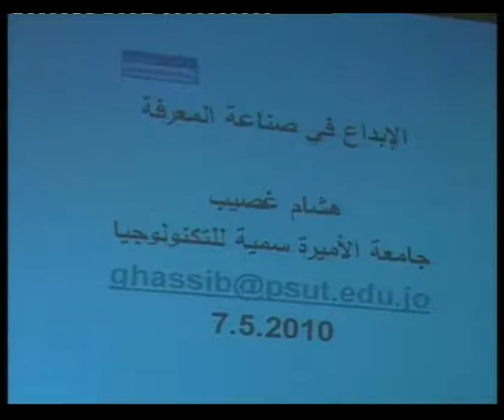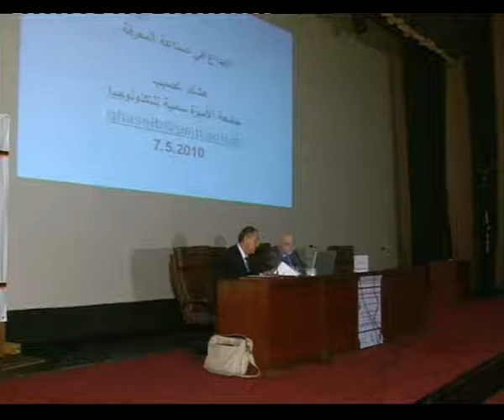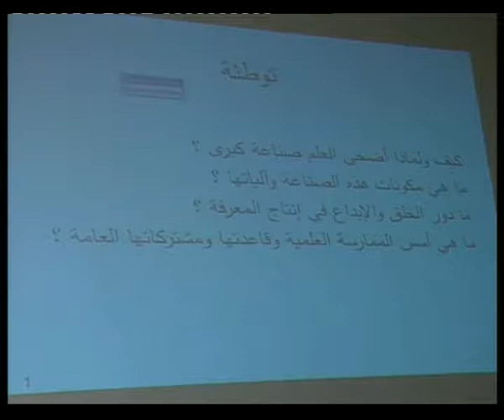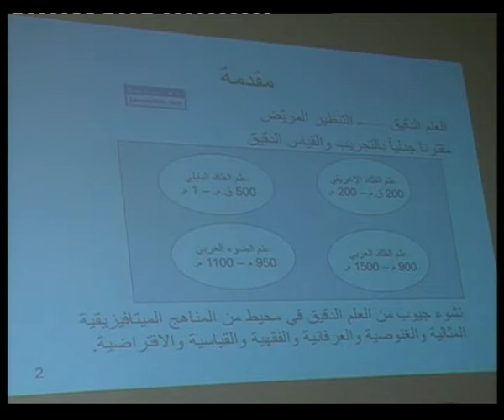ICIE 2010 (Amman - Jordan) - Hisham Ghassib Part 1/6